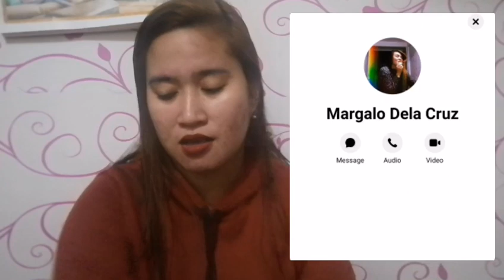SOLUSYON SA PIMPOLS EFFECTIVE in 1 week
hindi po ako bihasa sa larangang ito at ito ay pansariling opinyon ko lamang